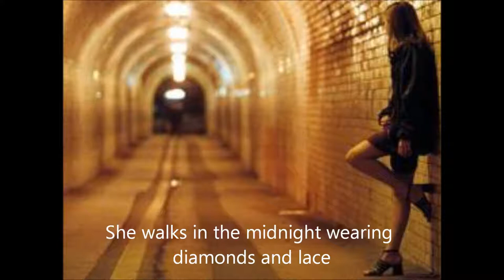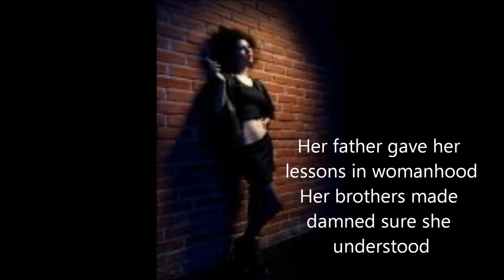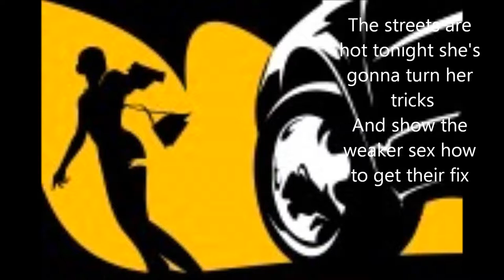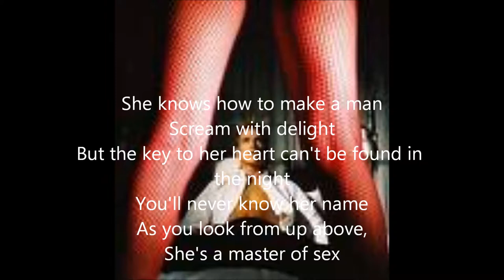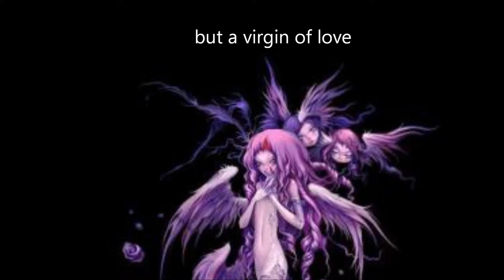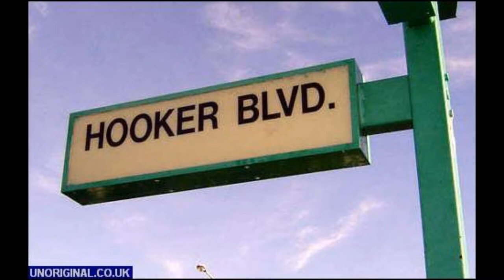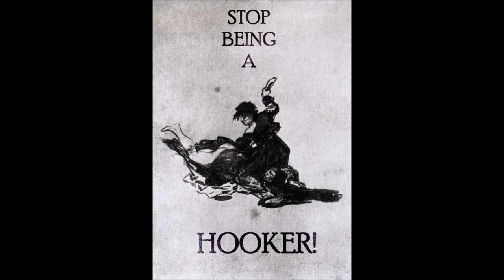Virgin of Love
She's a master of sex, but a
She walks in the midnight wearing diamonds and lace
On every corner of the boulevard there's a night she can't erase
Her father gave her lessons in womanhood
Her brothers made damned sure she understood
She crossed that line at an early age
Never looked back never turned the page
Doesn't need an explanation
She's an "A" student of the oldest temptation
She gets one time around, might as well go in style
She ain't no Mary Poppins, she's the Queen of the Miracle Mile
She knows how to make a man
Scream with delight
But the key to her heart can't be found in the night
You'll never know her name
As you look from up above,
She's a master of sex, but a virgin of love.
She wakes up to the evening news, will she always be alone,
As she looks into the mirror, how long can she go on ?
Doesn't care about other people's labels
Can't live her kind of life waiting tables
She could fall in love and join the PTA
But she missed the boat and watched it sail away
The streets are hot tonight she's gonna turn her tricks
And show the weaker sex how to get their fix
She walks in the midnight
With the neon lights afire
A well protected secret
and a mountain of desire.